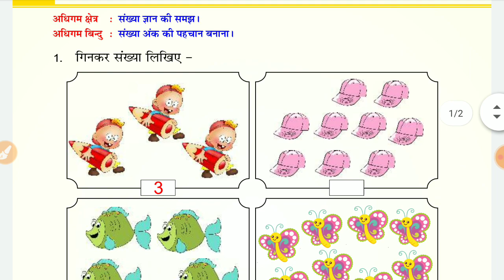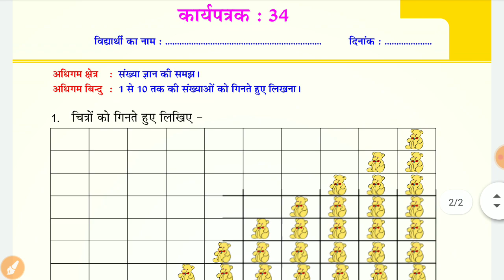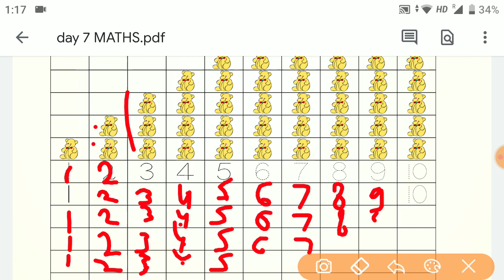Class 1 व 2. Maths/ गणित - homework/Grahkarya 3/2/2022 | Smile 3.0 class - 1 व 2 Homework